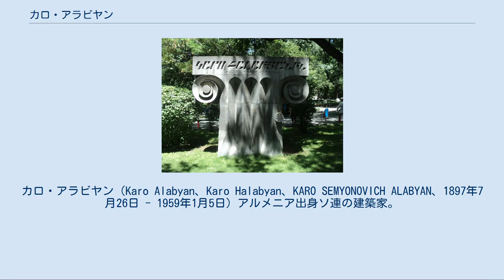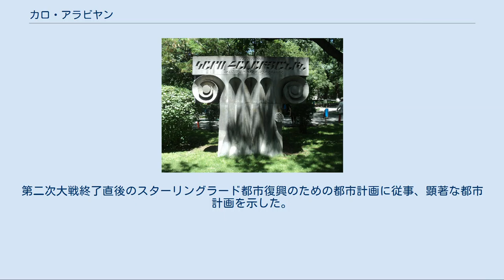カロ・アラビヤン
カロ・アラビヤン（Karo Alabyan、Karo Halabyan、KARO SEMYONOVICH ALABYAN、1897年7月26日 - 1959年1月5日）アルメニア出身ソ連の建築家。
都市計画家。
20世紀初頭のソ連で活動した。
生まれはキロババード（アゼルバイジャン・ガンジャ）。
 1929年プロレタリア建築家同盟VOPRA（ヴォプラ）を創設。
後に師である構成主義建築家たちをプチブルとして批判。
とくにコンスタンチン・メーリニコフやイワン・レオニドフには仇敵のように攻撃した。
作品は赤軍の劇場（1934年から1940年）、スターリングラード（ヴォルゴグラード）戦災復興マスタープラン（1944年）などで知られる。
 1917年、20歳時にティフリスの学校（Nersisyan School）課程を修了。
アルメニアの共産党に参加。
 1920年、トビリシの地下印刷組織で活動。
 1921年、アルメニアの党派離脱Dashnakバンドと戦い、アルメニア共産党の機関を率いて数年間働いた。
 1923年、アルメニア共産党中央委員会は、高等芸術技術研究所ヴフテマスの建築学科で勉学を目指すアラビヤンの援助を決定。
こうして25歳でヴフテマスに入学する。
 1929年、ヴフテマスを卒業し、イェレヴァンで仲間と活動を開始する。
 1929年から1931年に建設労働者クラブ、獣医学校寮、その他イェレヴァンの公共ハウジングを幾つか設計していく。
 1932年から、モスクワに活動の場を移す。
ソ連軍劇場、全組合農業展覧会、市設地下鉄海洋駅、クラースナヤプレスカヤ駅入口構造などやアルメニアパビリオンなどの重要な建築の数々のデザインを担当。
ソチのアパート、モスクワの公共建築もいくつか手がける。
 1932年、ソビエトパレスコンペティションでは第4次（最終）まで残る（当選はボリス・イオフォンの案）。
 1936年、英国王立建築家協会名誉会員に選出される。
その後優れた建築家に与えられる、建設と建築のソビエト社会主義共和国連邦アカデミーの会員にも選出。
アカデミーで長年理事として活動し、その後アカデミーを1937年結成の全ソビエト連邦建築家連合への発展に向わせた。
 1943年からは、スターリングラード都市計画業務担当。
第二次大戦終了直後のスターリングラード都市復興のための都市計画に従事、顕著な都市計画を示した。
 その後重篤な病気にかかり、1959年1月5日に死去した。